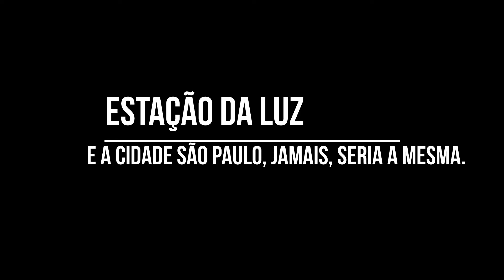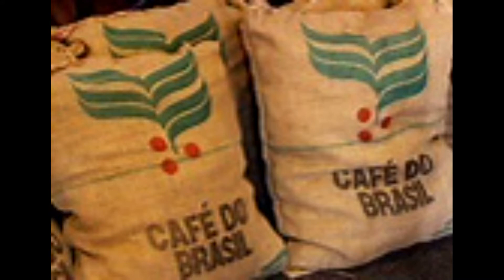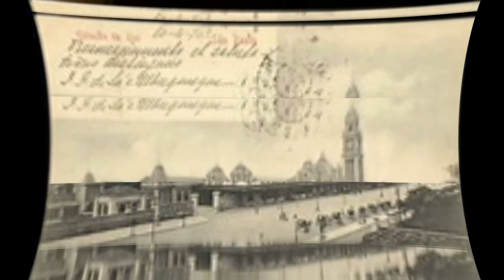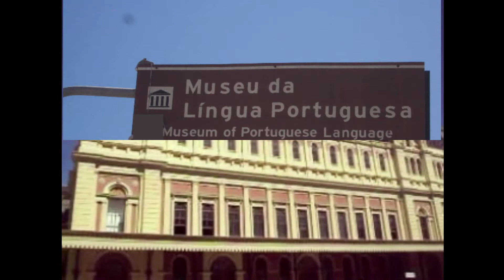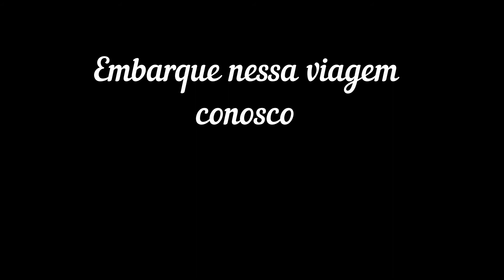ESTAÇÃO DA LUZ – SÃO PAULO – BRAZIL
Bem vindo ao canal, Guiando por São Paulo.

Apresentação: Edson Messias.

Na segunda metade do século XIX, a cidade de São Paulo passaria por uma radical mudança nas suas feições. Perderia aquele ar de cidade provinciana pra se tornar uma das maiores cidades do mundo em população. E muito disso se deve a combinação de três ingredientes: o Brasil se tornar um dos maiores produtores e exportadores de café mundial; a passagem desse produto pela cidade de São Paulo (e a estação da Luz faz parte dessa história), combinada com a chegada de imigrantes por conta do produto. A grande São Paulo é o maior conglomerado humano do hemisfério sul.